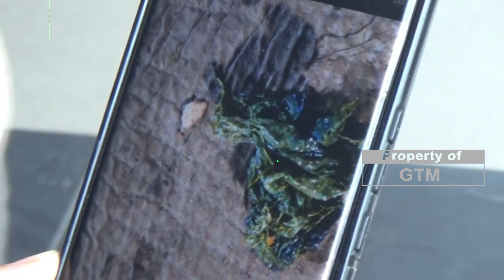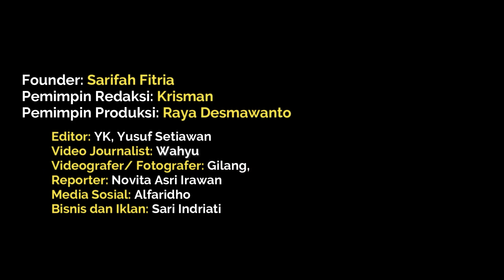Miris! Gajah Latih di Taman Nasional Tesso Nilo Mati Diracun dari Makanan, Polda Riau Buru Pelaku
Kabar duka datang dari dunia konservasi, gajah petarung Taman Nasional Tesso Nilo (TNTN), Pelalawan, Riau untuk mengatasi konflik satwa ditemukan mati diracun, Rabu (10/1/2024) lalu. Ironis, salah satu gading dicuri oleh pelaku pemburu liar.
Kepala Bagian Tata Usaha Balai TNTN Eko Hery Satriyo Utomo mengatakan, gajah jantan berusia 46 tahun ini pertama kali ditemukan oleh sang mahod atau pengasuh gajah dalam kondisi lemas terbaring.
“Waktu ditemukan dia masih hidup, tapi terkapar, masih hidup dan kondisi lemas tidak bisa bangun,” ungkap Eko Hey Satriyo Utomo, Jumat (12/1/2024).
Pengasuhnya pun segera menghubungi Kepala TNTN dan Polisi Sektor Ukui serta dokter hewan dari Balai Besar Konservasi Sumber Daya Alam Riau. Lima jam bertahan hidup, akhirnya gajah bernama Rahman ini dinyatakan mati.
“Hasil konservasi dengan dokter hewan dari Balai Besar BKSDA itu, minta diberikan pencahar atau penawar racunnya. Dikasih norin, dikasih susu, terus juga dicuci mulut, dan bagian anusnya. Dalam upaya untuk bisa menetralkan racun, karena kita waktu itu diagnosa awal dari dokter hewan Balai Besar BKSDA itu kemungkinan besar diracun,” lanjutnya.
Tim medis pun melakukan nekropsi atau bedah bangkai dan menemukan adanya bungkusan serbuk hitam di dalam plastik yang diduga racun pemicu kematian.
“Ditemukan serpihan makanan buah, dan juga ada semacam serbuk hitam yang masih dalam ikatan plastik tapi agak sobek. Jadi kemungkinan besar diduga itu racunnya, dan dugaan dari dokter hewannya diberikannya dari makanan itu, dari buah,” katanya.
Sejumlah organ dalam milik gajah Rahman diambil dan dikirim ke laboratorium guna mengetahui jenis racun yang menyebabkan gajah jantan ini mati.
“Jadi kalau pemotongannya (gading), kesimpulan dari dokter hewan yang melakukan nekropsi itu dilakukan dengan benda tajam. Dan dia tidak dipotong dari (biasanya dari dalam) ini dari luar, jadi memang disisakan sedikit. Jadi tidak dipotong sampai pangkal tulangnya, dan dia hanya dari pangkal gading, jadi menyisakan gading sedikit,” tutupnya.
Hasil olah tkp petugas kepolisian, para pelaku pemburu ini terbilang profesional lantaran tidak meninggalkan jejak sedikitpun saat beraksi.
Dari laporan petugas Balai TNTN, sebelumnya gajah Rahman diikat di hutan Tesso Nilo yang berdekatan langsung dengan Camp Flying Squad Tesso Nilo.
Dalam sehari-hari, sang mahod biasa meletakkan gajah Rahman di hutan tersebut untuk mencari makanan.
Hingga kini kasus pembunuhan dan pencurian gading gajah tersebut sudah ditangani oleh Polda Riau.